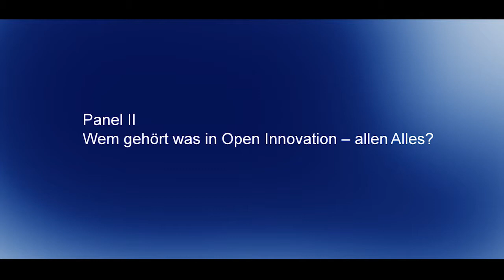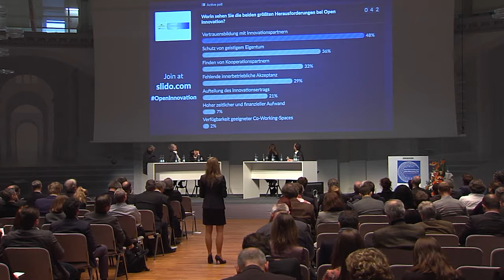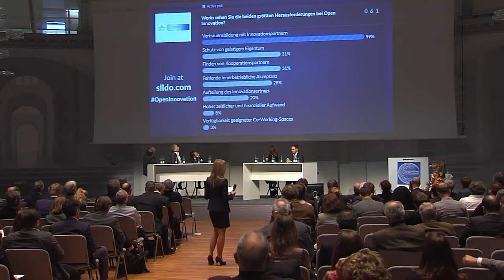Open Innovation Kongress BW 2018 – Panel II | Wem gehört was in Open Innovation – allen Alles?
Panel II bei dem Open Innovation Kongress Baden-Württemberg 2018 zum Thema „Wem gehört was in Open Innovation – allen Alles?

Die Podiumsteilnehmer sind:

Intellectual Property Law, Open Innovation and Incentives
Alina Wernick | Max-Planck-Institut für Innovation und Wettbewerb, München

Connect Creativity – Cross Industry Innovation Projekte als Im pulsgeber für kooperative Wertschöpfung
Dr. Friedhelm Böttcher | future_bizz, Contarix GmbH

Rechtsfreier Raum in Open Innovation?
Dr. Katja Dauster | Patentanwälte Ruff, Wilhelm, Beier, Dauster & Partner mbB

Bedarf und Anforderungen von KMU an Makerspaces
Christian Weber | ESB Business School Reutlingen

Open Innovation – ja! Aber nicht für alles!
Dr. Carsten Emde | Open Source Automation Development Lab (OSADL) eG

Der OIBW2018 fand am 19. März 2018 im Haus der Wirtschaft, Stuttgart statt und stand unter dem Motto: „Mein.Dein.Unser Innovationserfolg“. In Workshops, Lectures und Diskussionsrunden beleuchtete der Kongress die Herausforderungen von Open Innovation.

Veranstalter des OIBW2018 ist das Ministerium für Wirtschaft, Arbeit und Wohnungsbau.
Umgesetzt wurde der Kongress mit freundlicher Unterstützung des Steinbeis-Europa-Zentrum und der Steinbeis 2i GmbH.

Animation: Flyvision Media GmbH
Schnitt & Aufnahme: Schawa tv GmbH